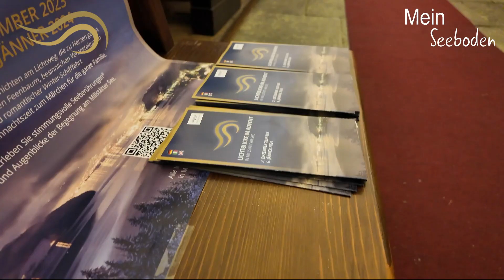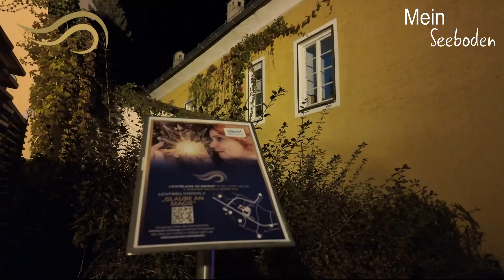Lichtblicke in Millstatt am See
Bis 6. Jänner 2024!
Tauchen Sie ein in die zauberhafte Welt des Advents am Millstätter See in Kärnten, wo Lichtermeere die Nacht erhellen und Kinderaugen mit den Sternen um die Wette funkeln. Hier, in Millstatt am See, entfalten sich Geschichten, die die Vorfreude auf Weihnachten in magischen Momenten für die ganze Familie erstrahlen lassen. Der 'Millstätter Lichtweg im Advent' lädt zu einem inspirierenden Spaziergang ein, im Strandbad Millstatt haben kleine und große Gäste die Möglichkeit, täglich ihre Wunsch-Schiffchen auf das Smaragdgrün des Millstätter Sees zu setzen und künstlerisch interpretierte Lichtkerzen weisen den Weg zu den geöffneten Adventpartner-Gastronomiebetrieben.
Geschichten inkl. Feenbaumgeschichte: Monika A. Peitler
Bilderbuch-Fotogeschichte am Handy: Gridchen Pliessnig